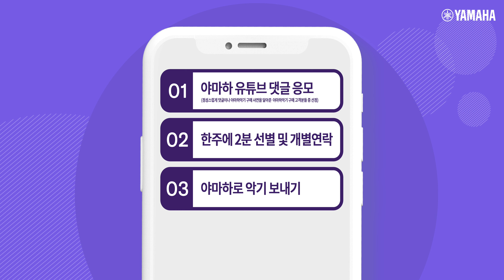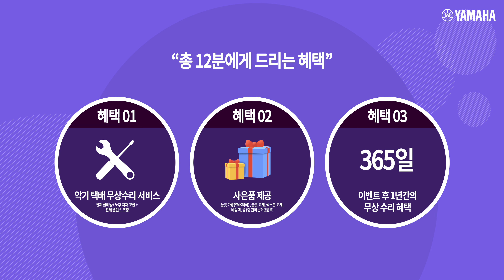EVENT🎉 사회적 거리두기 비대면 택배 관악기 무상수리 시즌2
EVENT🎉 사회적 거리두기 비대면 택배 무상수리 시즌2

사회적 거리두기 격상에 따라 야마하뮤직코리아에서
택배를 이용한 비대면 무상서비스 시즌2를 실시합니다 🚚

야마하 관악기를 사용하시는 고객분들 중 선정하여
서비스센터에 방문하지 않고도 무상수리 및 점검서비스를 제공해드려요!

🎁혜택1. 악기 택배 무상수리 서비스 (클리닝/노후 부품 교환/전체 밸런스 조정)
🎁혜택2. 사은품 제공 (플룻 가방, 플룻교재, 색소폰교재, 네임택, 융 中 택2)
🎁혜택3. 이벤트 후 1년 간 무상수리 서비스 제공!

🎉참여기간: 12월 3주차 ~ 1월 5주차까지 6주간

🎉참여방법 ▶

🎺 1. 야마하 유튜브 댓글 응모
사용 중인 야마하 악기와 함께 서비스를 받고 싶은 이유를 댓글로 남겨주세요!

🎺 2. 서비스 대상자 선별 및 개별연락
응모하신 분들 중, 한주에 두 분씩 개별연락을 드려요. (*주차별 2명, 6주간 총 12명 선정)

🎺3. 야마하로 악기 발송
야마하뮤직코리아의 안내에 따라 악기를 발송해주세요.

🎺4. 악기 무상점검 후 안전하게 재택으로
보내주신 악기는 점검 후 안전하게 재택으로 보내드립니다.

선정되신 분들에겐 매주 월요일! 유튜브 댓글로 개별연락을 드립니다.